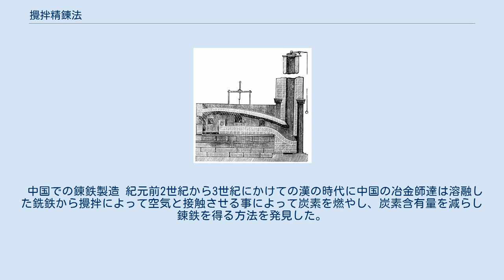攪拌精錬法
攪拌精錬法で使用される反射炉 攪拌精錬法（かくはんせいれんほう）とは、産業革命時に錬鉄をつくるために使用された。
攪拌精錬の原型は溶融した鉄を反射炉中で棒(プロセスで消耗した)で攪拌する技術である。
後に良質の鋼を得るために炭素を除くために使用され、これは高度の技術を要した。
炭素分の多い鋼と少ない鋼が小規模ではあるが生産され、刃物や武器の製造に使用された。
 攪拌法により最初に産業規模で銑鉄から錬鉄が生産された。
初期の生産工程では3世紀の中国で行われた。
銑鉄は攪拌により空気中の酸素と接触して炭素を燃やす事で炭素含有量を減らす事で錬鉄を得る。
 ヨーロッパでは18世紀後半から褐炭を使用せずに棒鋼を製造するようになった。
ハンプシャーのフォントリーのヘンリー・コートが1783–84年に開発して1784年に特許をとった。
 中国での錬鉄製造 紀元前2世紀から3世紀にかけての漢の時代に中国の冶金師達は溶融した銑鉄から攪拌によって空気と接触させる事によって炭素を燃やし、炭素含有量を減らし錬鉄を得る方法を発見した。
中国ではこの工程を文字通り掻き混ぜるchaoと呼ばれた。
天工開物に工程が記述されている。